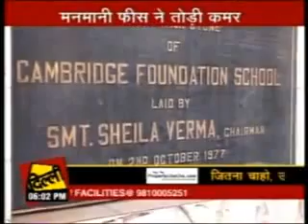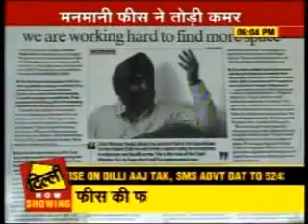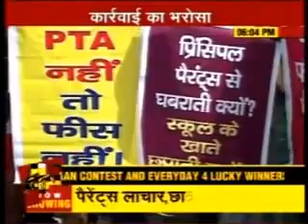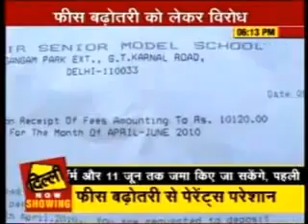Nursery Admissions | Fees Ki Faans |Sumit Vohra